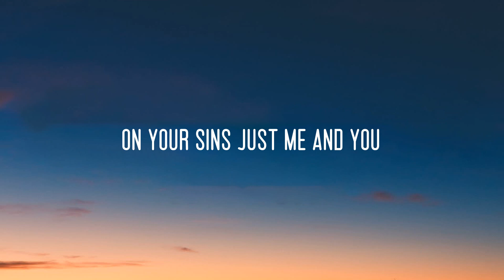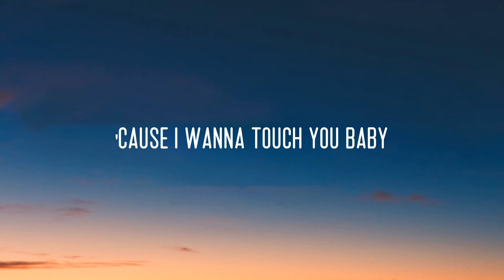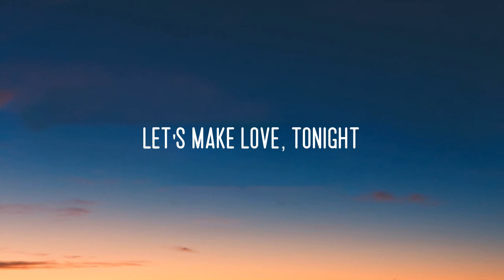ZAYN & Sia - Dusk Till Dawn (Lyrics)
[ZAYN harmonizing~]